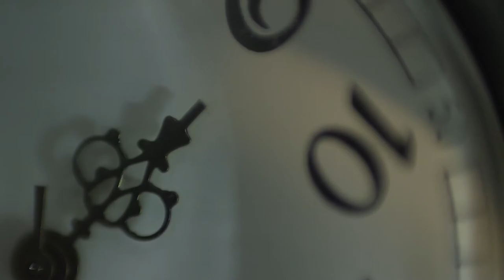Clock Hands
Test Video